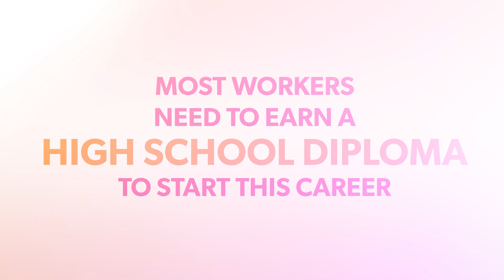Career Close-Up: Cook and Food Preparation Worker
Cooks work in restaurants, schools, hospitals, private households, and other places preparing foods and desserts. Kaylie Barker shares what she is learning in the Culinary Arts program at the Susie G. Gibson Science and Technology Center in Bedford, Virginia.